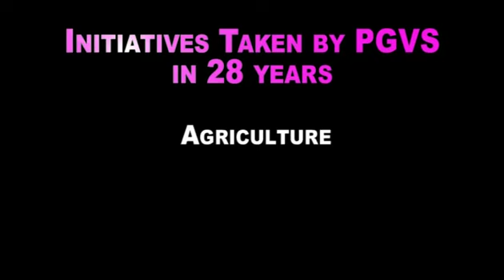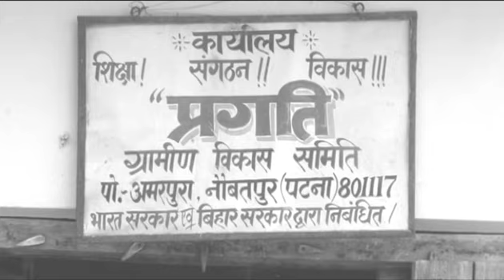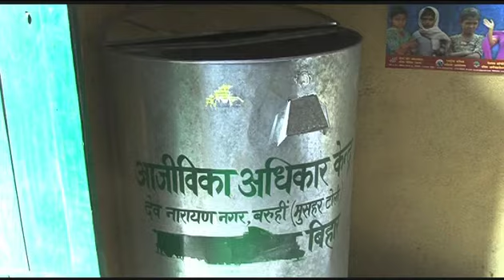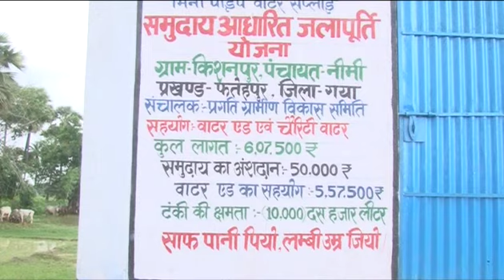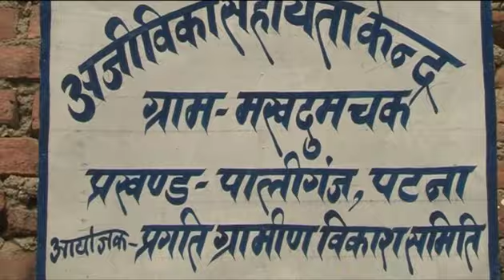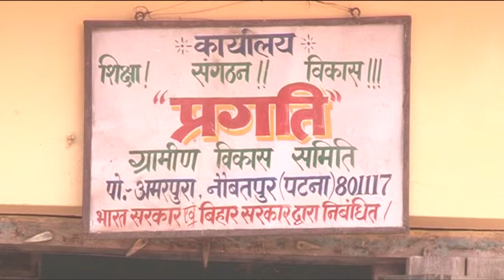Journey of PGVS II Best NGO in Bihar II###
Pragati Grameen Vikas Samiti is an NGO working on land reform, Sanitation and water in every house since 1985.
His efforts has made drastic changes in the life of Dalit and Minorities in many districts of Bihar .